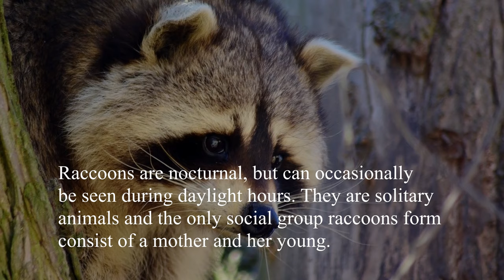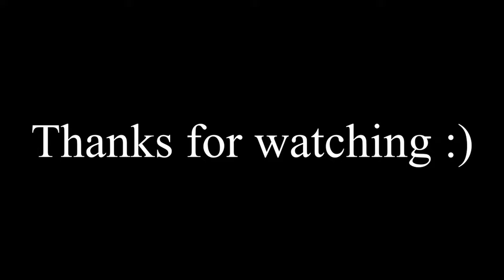Raccoon sounds like twirling cotton candy. Raccoon noises at night. [NEW 2020]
Raccoon noises at night. Raccoon sounds like twirling cotton candy. How to identify raccoon noises? In this video you will hear the sounds of a raccoon. We can compare them to twirling cotton candy. What does raccoon sound like? Raccoons can make over 200 noises, which include chittering, purring, growling, screaming and other.

All Video Rights Reserved. Copyrighted ©. All works protected by U.S. and international laws.